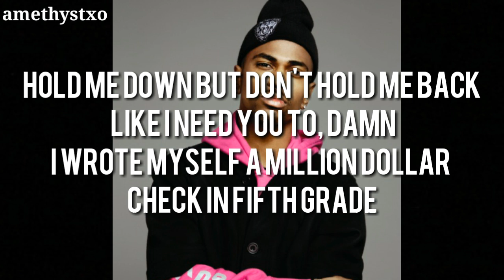Big Sean - How Many Times (Verse - Lyrics)